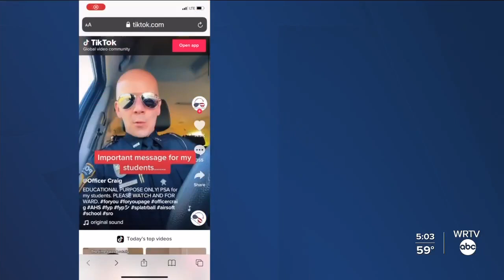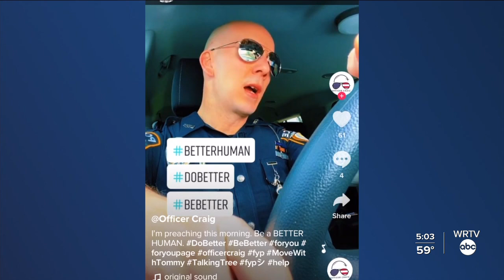Avon school resource officer uses social media to connect with students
WRTV’s Kaitlyn Kendall introduces us to a school resource officer who is doing more than keeping students safe.